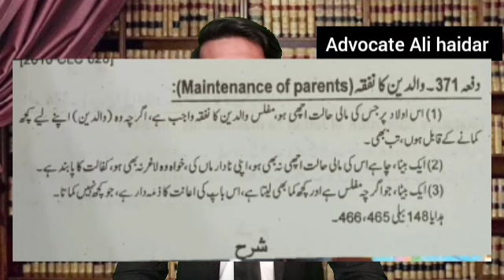Suit for maintenance of parents against sons. Section 371 of Muhammadan law discuss about it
Suit for maintenance of parents against sons. Section 371 of Muhammadan law discuss about maintenance of old parents.
اولاد کے خلاف بوڑھے والدین کا خرچہ نان و نفقہ لینے کیلیے دعوٰی